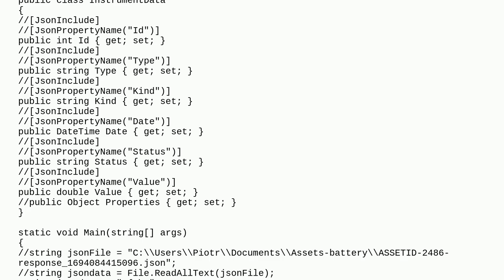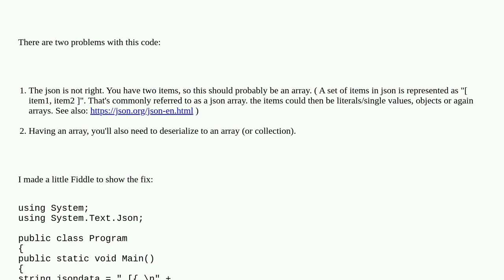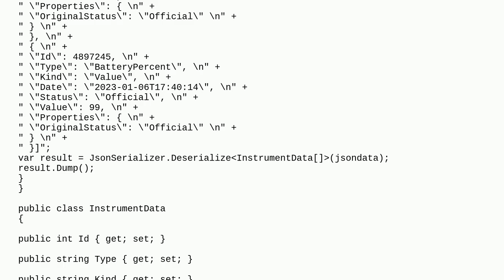How to deserialize this Json string in System.Text.Json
A special thanks goes out to the community

  c# system.text.json